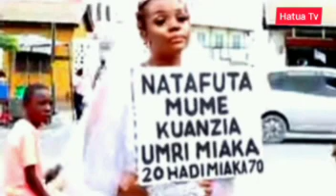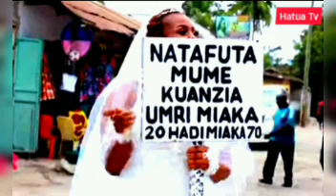MWANAMKE ANAETAFUTA MWANAUME WA KUMUOA AFANYWA MBAYA NA WANAUME WA BUZA/NILIMTUNZIA BIKRA MANARA